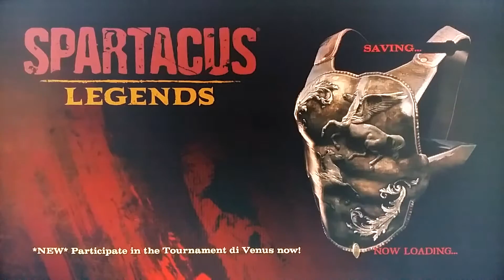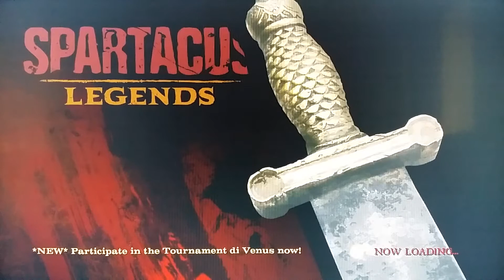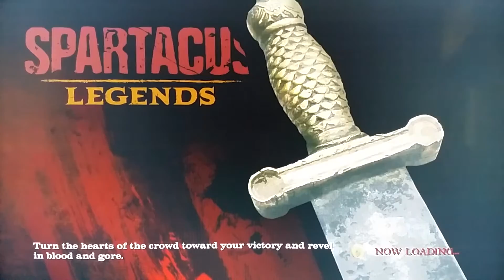Spartacus Legends PS3: The Hunt for Mark of Achilles II - PART 2